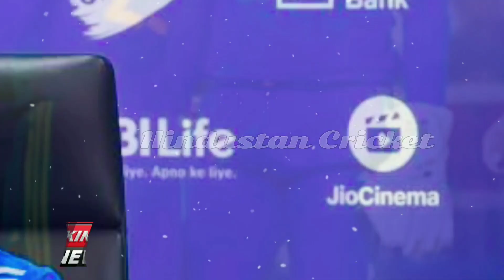T20 World Cup के लिए टीम इंडिया की घोषणा | T20 World Cup मे धमाल मचाएगा ये ऑफ स्पिनर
t20 wc team
suryakumar yadav
t20 world cup selection
t20 team india squad
t20 world cup squad
rinku singh
bcci
T20 world cup kab hoga india ka
Icc t20 world cup 2024 india squad
T20 world cup 2023 india team list
sports superfans
new bcci president
india t20 world cup squad
mohsin naqvi
ipl
cricket highlights
cricket news
dk